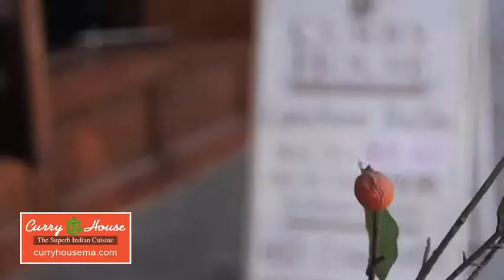Indian Food in Brookline MA - Curry House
Curry House is delicious Indian food restaurant located in historic town of Brookline, MA on 1335 Beacon Street in Coolidge Corner. You’ll experience quick service dining in relaxed and pleasant atmosphere. Our team of professional quality chefs take pride in preparing your meal fresh every day from scratch, with only fresh ingredients without any preservatives and additives. We grind many of our own spices, only the best herbs and spices are used. Indian cuisine is as diverse as its culture, languages, regions and its climate. Every major region of India brings its own unique dishes and subtle variations to popular dishes. Aromatic spices are the essence of Indian cuisine.  The unique blend of spices and diverse style of cooking from many regions has evolved continuously over the centuries and is now one of the most sought after food across United States. We offer wide variety of vegetarian and meat entrees to accommodate diverse tastes and preferences from many regions of India.  We also serve food from Nepal, Bengladesh and Pakistan.  All of our meats are Halal.
We are open for lunch and dinner. Luncheon Buffet are served everyday 11:30 AM to 3 PM. Vegan Buffet served on Tuesday along with Non-Vegan. If you can’t come to us, we bring the food to you. We deliver to Brookline, Boston, Allston, Brighton, Chestnut Hill, Newton, Boston College, Boston University and Northeastern. Don’t forget that we do catering as well for any size party, or business get-together. Credit cards are accepted ($10-minimum)